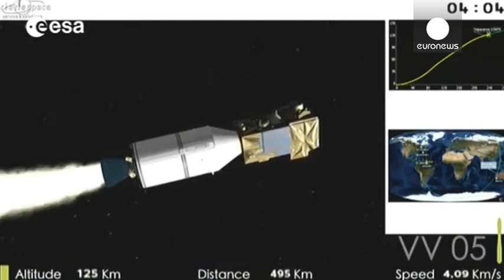Décollage réussi pour le satellite européen Sentinel-2A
L’agence spatiale européenne a réussi l’envoi d’un nouveau satellite en orbite très tôt ce mardi 23 juin au matin.

Lancée depuis la Guyane française, le satellite Sentinel-2A aura pour mission de filmer la Terre pour analyser les évolutions environnementales.